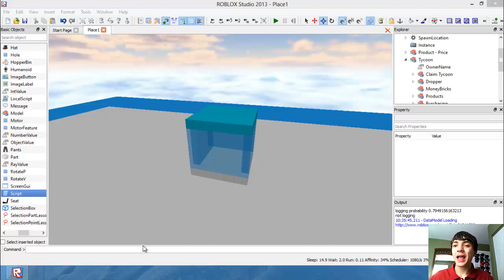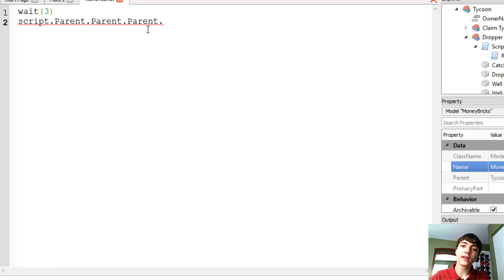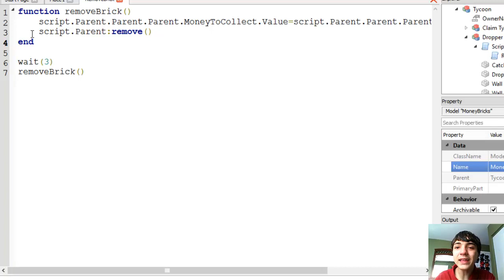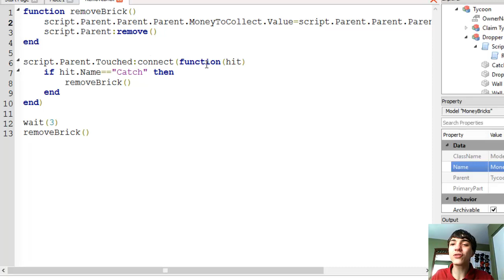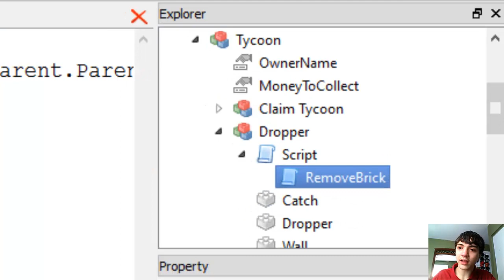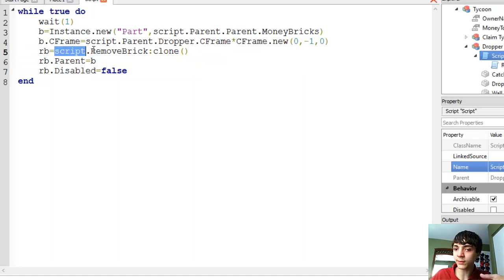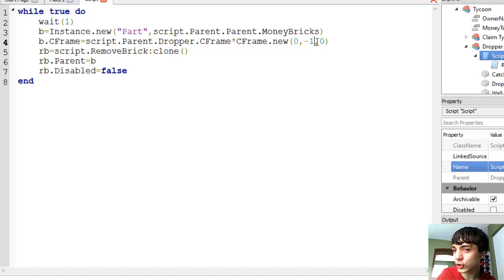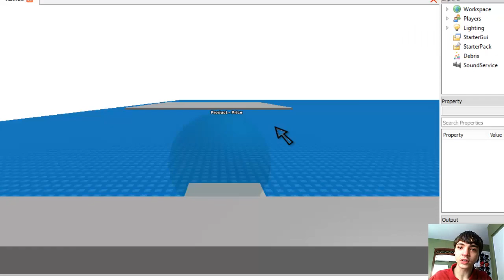ROBLOX Game Development: Episode 98: Make Money from Droppers - How to Make a Tycoon